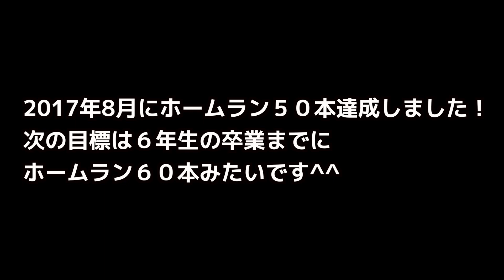【未来のプロ選手たち】小さな戦士のヒーローインタビュー♯1R.Fくん byJBS武蔵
JBS武蔵TVでは、1000人以上を指導してきた「野球スクールプロコーチ」が「バッティング」「ピッチング」「守備」「走塁」「トレーニング&ストレッチ」など選手・指導者・保護者の皆様に役立つ情報を発信していきます。

★「俺の育成論」指導者・保護者・選手向け野球ブログ
※野球技術・選手育成関連のわかりやすい詳細な情報を発信しています。

(検索ID：＠vkn9218e)
※LINE＠限定の特別な情報を配信中！！

※野球関連・選手の育成に役立つ情報をシェアしています。

※実際のサービスはこちらから

‹コーチ紹介›
☆下広志（しもひろし）
●出身校
・習志野高校
・専修大学
●野球歴
・右投右打(7歳〜)※利き腕は左
・投手
・野球歴24年(小/中;軟式、高;硬式、大学/社会人;硬式)
・好きな選手：ダルビッシュ有
・得意技：スローカーブとストレートの緩急をつけたピッチング

☆河合亮（かわいりょう）
●出身校
・國學院久我山高校
・大東文化大学
●野球歴
・右投左打(5歳〜)
・内野手：ショート、セカンド、サード
・野球歴25年(小;軟式、中/高;硬式、大学/社会人;軟式)
・好きな選手：イチロー
・得意技：捕って投げるまでの速さ、バックハンドトス、インコース低め打ち